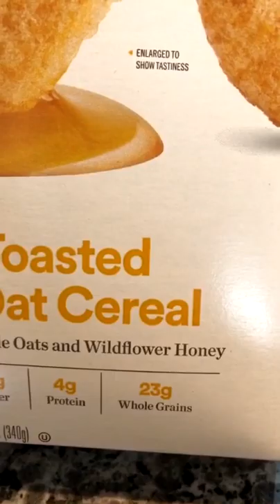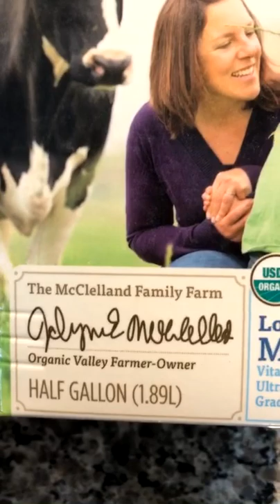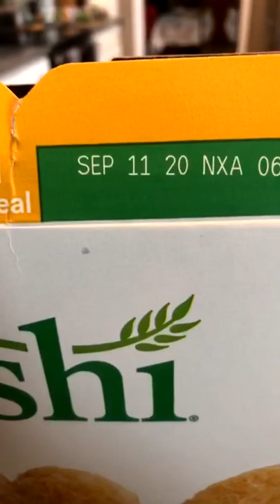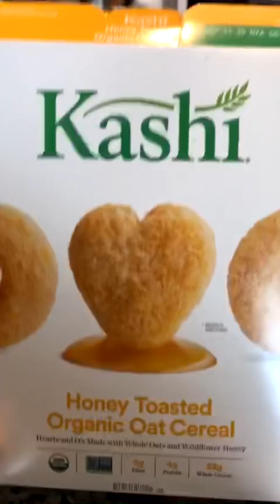Kashi Honey Toasted Organic Oat Cereal Review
Another Kashi cereal to review, this time Kashi Honey Toasted Organic Oat Cereal